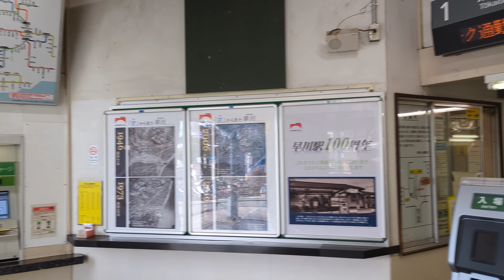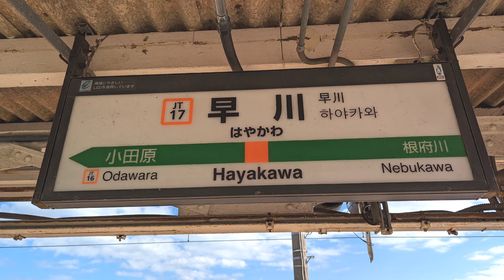JR東日本 東海道本線 早川駅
開業　1922年（大正11年）12月21日
所在地　神奈川県小田原市早川一丁目16-1

人車鉄道・軽便鉄道の豆相人車鉄道（のちの熱海鉄道）早川駅も1896年 - 1922年にかけてこの付近に存在したそうです。